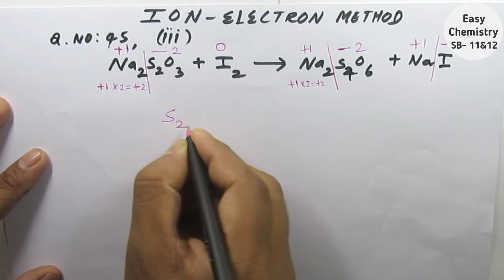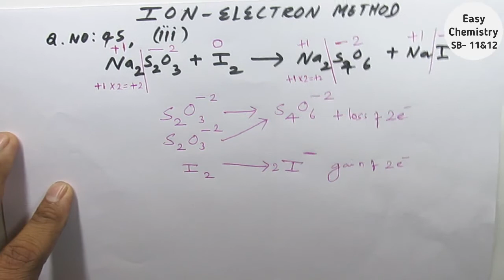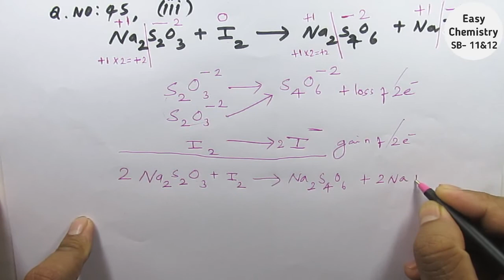Balancing redox reaction by Ion electron methodof Na2S2O3 and I2/Q.No 45/XI/Chemical calculation/TN